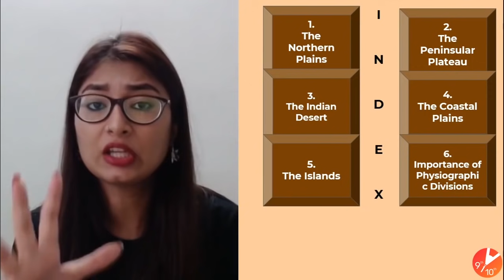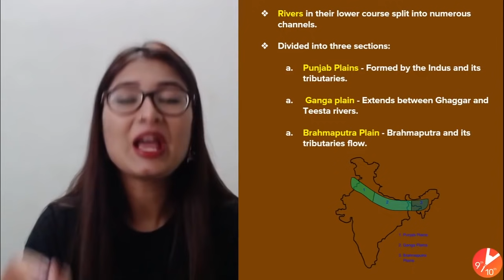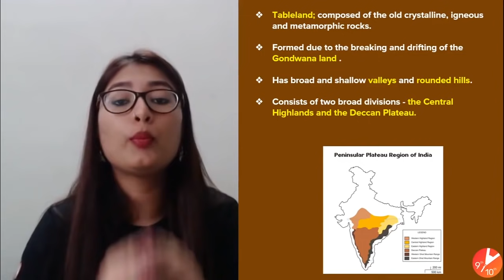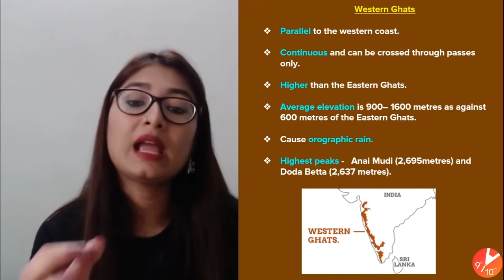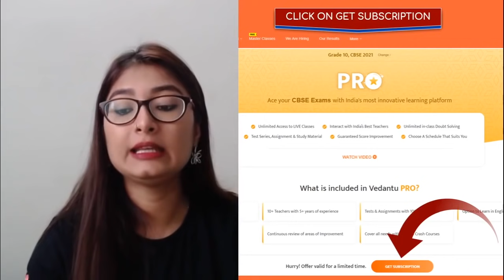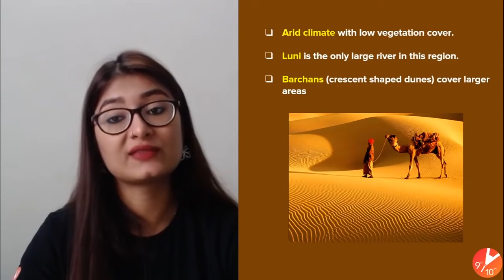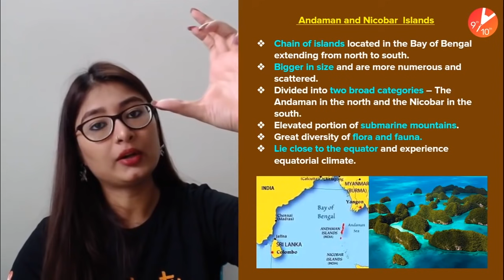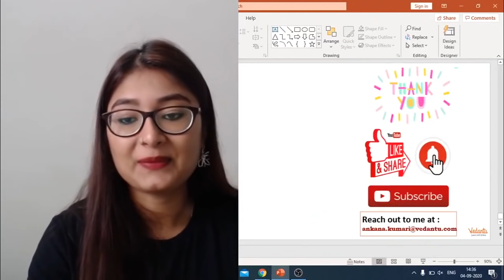Physical Features of India L2 | CBSE Class 9 Geography NCERT | SST Umang | Vedantu Class 9 and 10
Physical Features of India | CBSE Class 9 Geography NCERT Solutions | SST / Social Science Umang Series | Vedantu Class 9 and 10. In this session, Ankana Ma'am will take you through the Class 9 Geography chapter Physical Features of India. The CBSE Class 9 Chapter Physical Features of India contains different topics such as Convergent boundary, Transform Boundary, Comparative elevation, The Himalayan Mountains, Northern Plains, Peninsular Plateau, Deccan Plateau, The Coastal Plains, Indian Desert, Islands, etc.

1. Unlimited LIVE class with your favorite teachers.
2. Unlimited Doubt Solving in Live class.
3. Fun interactive learning with in-class quiz and leaderboard.
4. Get full access to structured long term courses.
5. One subscription, unlimited access to Live Class, Test Series & Assignments.
6. Make your own study plan and learn from the comfort of your home and device.